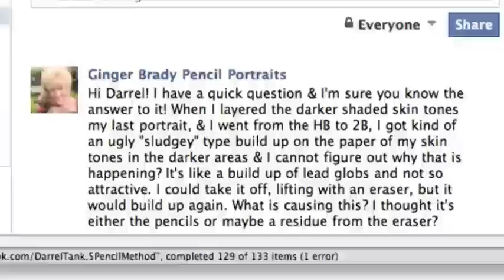[response] RE: Student Question About Cause of lead Build Up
Question from Ginger on Facebook: "When I layered the darker shaded skin tones my last portrait, & I went from the HB to 2B, I got kind of an ugly "sludgey" type build up on the paper of my skin tones in the darker areas & I cannot figure out why that is happening? It's like a build up of lead globs and not so attractive. I could take it off, lifting with an eraser, but it would build up again. What is causing this? I thought it's either the pencils or maybe a residue from the eraser?"